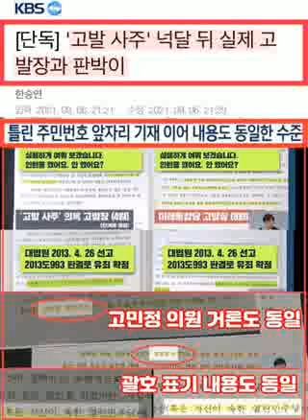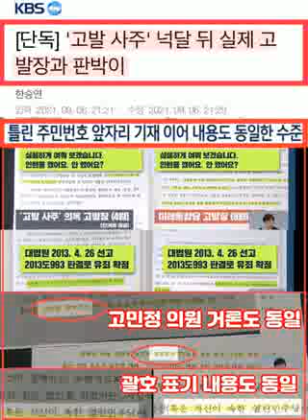최강욱...최강욱 의원 고발장 초안과미통당 작성 고발장은 말그대로 판박이..틀린 주민번호, 특정인물(고민정) 거론)괄호속 문장도 동일, 유튜브 조회수 오류까지 동일하다.이 정도면.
최강욱 의원 고발장 초안과
미통당 작성 고발장은 말그대로 판박이
틀린 주민번호, 특정인물(고민정) 거론)
괄호속 문장도 동일, 유튜브 조회수 오류까지 동일하다.
이 정도면 입이 두 개라도 할 말이 없어야 하건만 정치공작이라 짖어대는 이들은 뭐다?

박성민